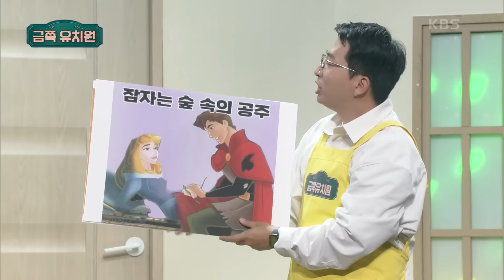[풀버전] Manners maketh man. 킹스맨에 취직한 '금쪽 유치원' [개그 콘서트/Gag Concert] | KBS 240623 방송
매주 일요일 밤 10시 35분 KBS 2TV
개그콘서트 본방사수!